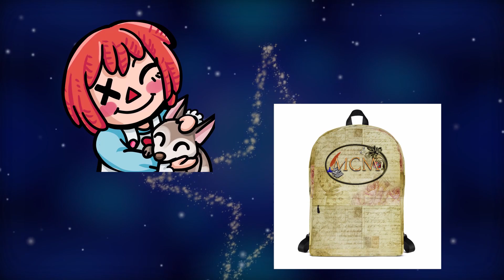Minecraft || TOZ Nature Survival || SE 1 || EP 17 NPC Pathing, New Series & Server Announcements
This time in Minecraft TOZ Nature Survival we learn more about the Cutom NPCs pathing, & I make a couple of announcements about some exciting things coming up.

Rise on Amazon

Rise Mind Over Matter On Amazon